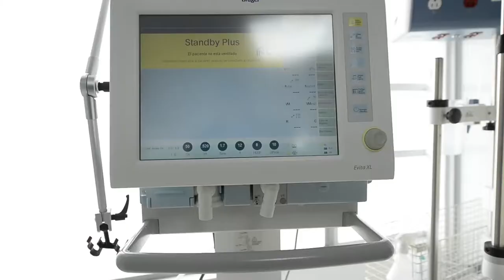Hospital Militar Central, 80 años al servicio de las FFMM